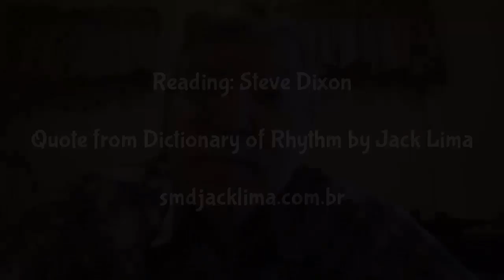Quem vê? | WHO IS THE ONE WHO CAN SEE | ft. Steve Dixon (Escondido - CA)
Quote from Dictionary of Rhythm by Jack Lima

Who sees? The one who understands.
Who understands? The one who knows.
Who knows? The one who studies.
Who studies? The one who wants to transform.
Transform into what?
Into a confident person.
Confident in what?
Confident in being in control.
Control of what?
Their own ideas.
Ideas about what?
Ideas about what is right or wrong.
What is right or wrong?
Only the one who sees knows.

Author, professor Jack Lima